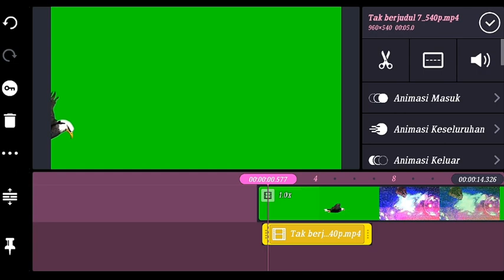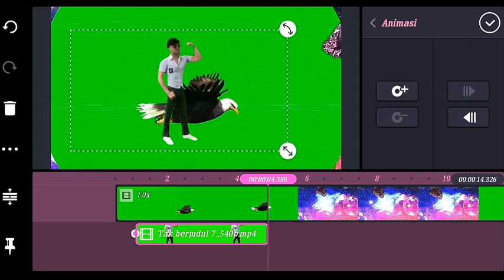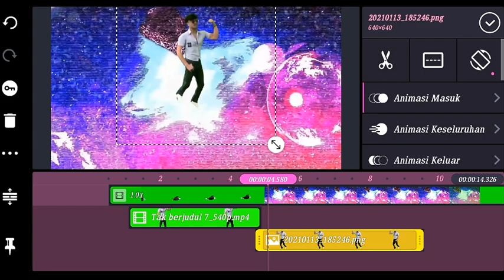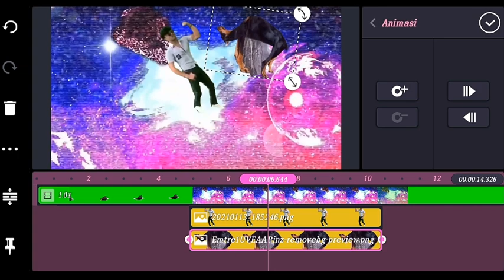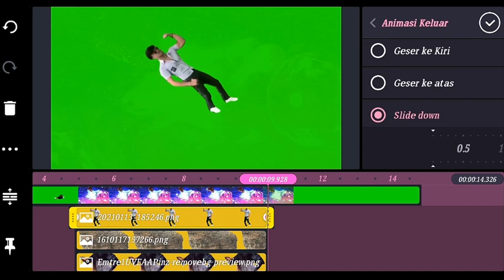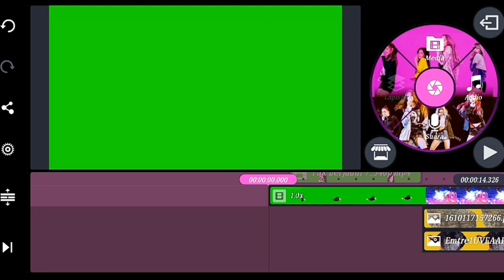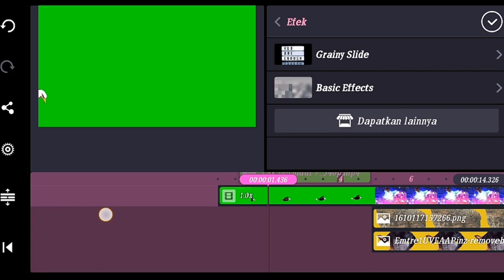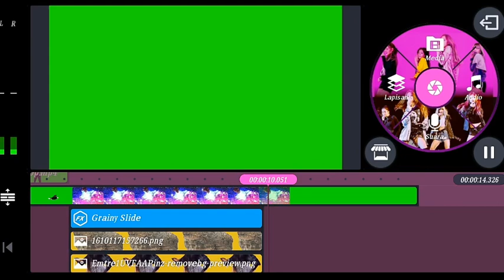Cara Buat Intro Seperti Erpan 1140 Terbaru 2021 | Cara Membuat Intro Erpan Mengunakan Kinemaster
MAAF BANGET KLO JELEK
(selebihnya kalian bisa kombinasikan/edit sesuai selera/kemampuan kalian)

🔴Bahan - bahannya

🔴Alat - alat

- KINEMASTER MOD
(Download sendiri cari sendiri)